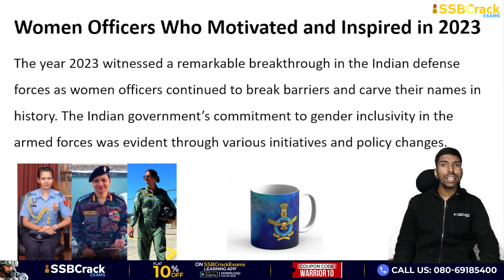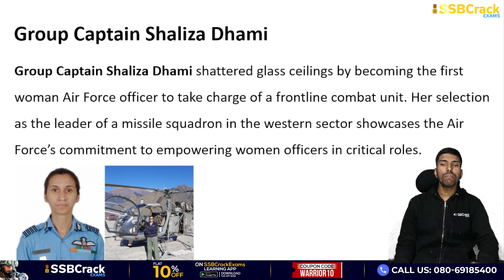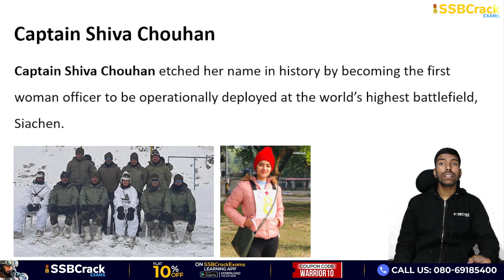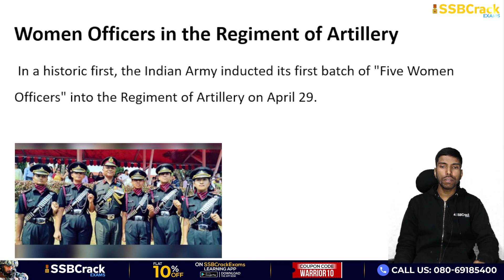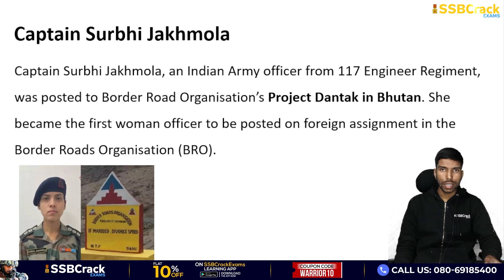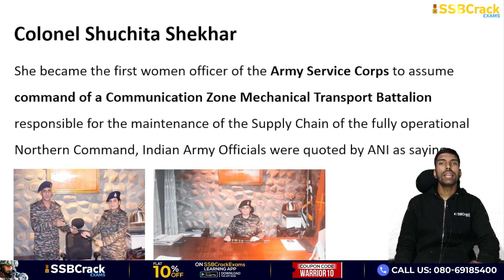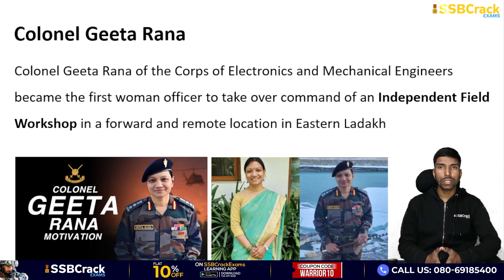10 Women Officers Who Created History In 2023 | Indian Army, IAF, Indian Navy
The year 2023 witnessed a remarkable breakthrough in the Indian defense forces as women officers continued to break barriers and carve their names in history. The Indian government’s commitment to gender inclusivity in the armed forces was evident through various initiatives and policy changes.